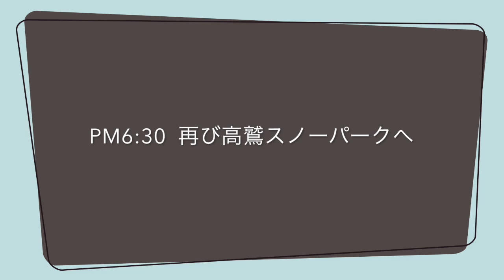キャンピングカーで行く！奥美濃旅行③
ようやく本来の目的達成！
充実の4日間となりました♬